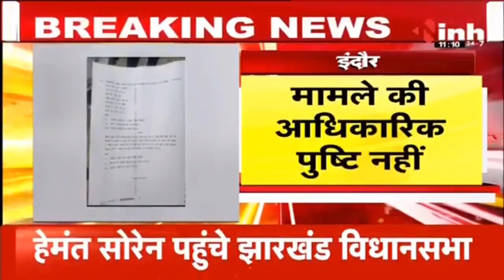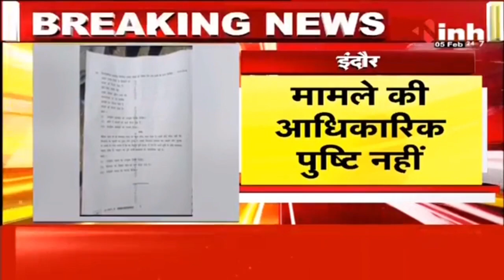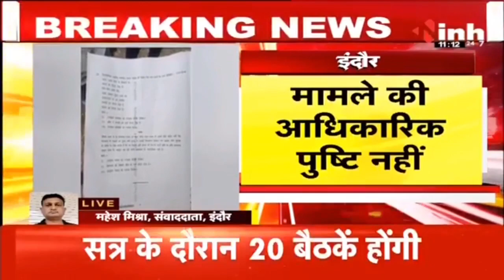Indore News: MP Board 10वीं की परीक्षा का पेपर हुआ लीक, दोबारा होगा पेपर? MP 10th Board Paper Leak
MP Board 10वीं की परीक्षा का पेपर हुआ लीक, दोबारा होगा पेपर? MP 10th Board Paper Leak

Incoming Search Terms: